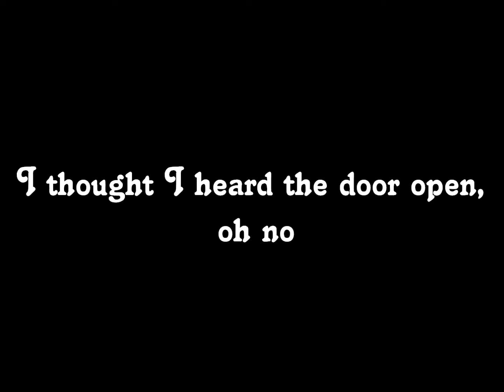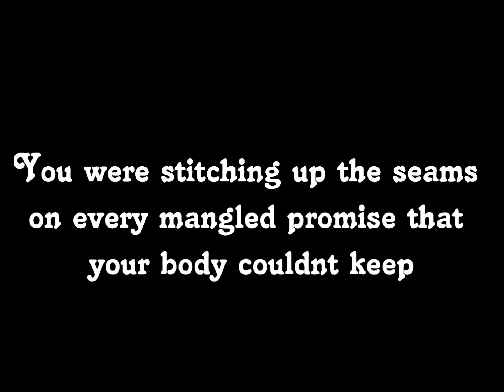La Dispute - Such Small Hands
Such Small Hands by La Dispute with lyrics!